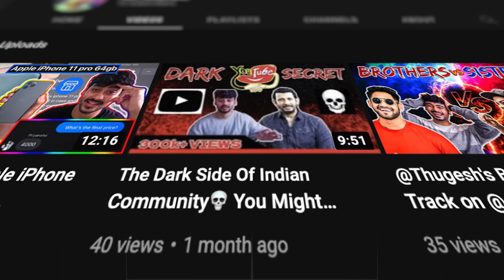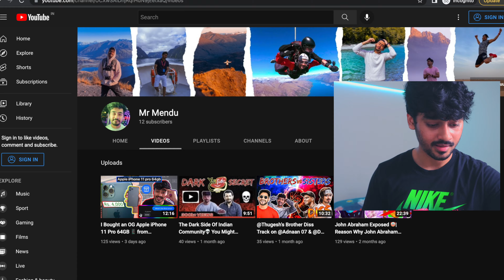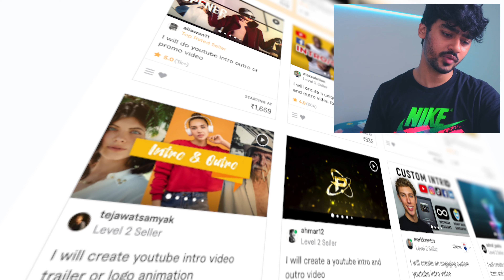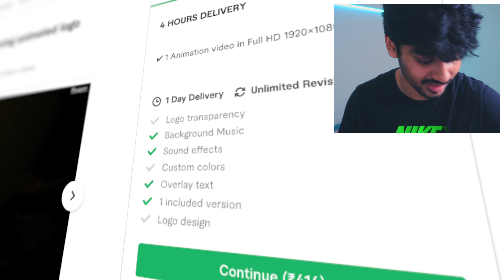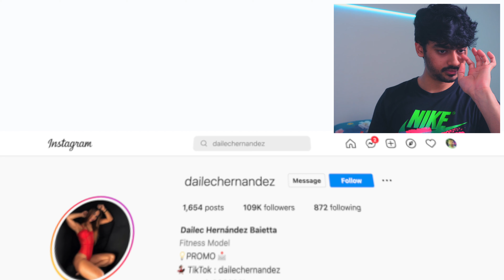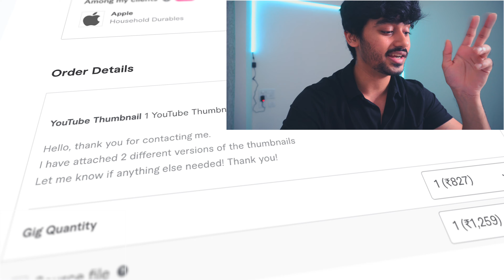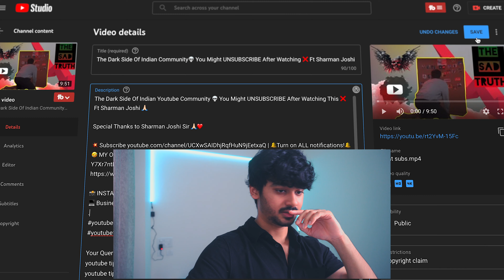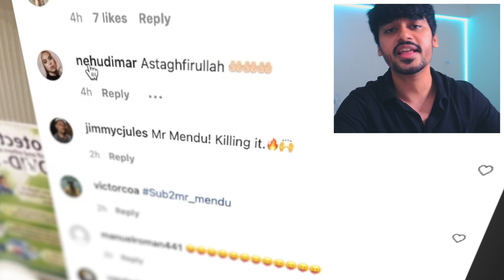I Hired a PH Creator ⬛️🟧 To Promote My Youtube Channel & It Actually Worked 🍑🤤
Are Tmne Jo Dekha Hai socha hai samjha hai jana hai vo Main NAHIN. AMITABH BACHCHAN HIT SONG STATUS.

Go away

You are not suppose to read this

These are my Cheep Cheat Codes

Anyway!

fiverr
buying youtube views
i paid strangers on fiverr
buying Views on youtube
hiring people on fiverr
mr mendu
sahil mendhekar
ph theme
ph meme
pornhub
how to promote youtube videos with ads
advertise youtube channel
youtube tips and tricks
mrmendu